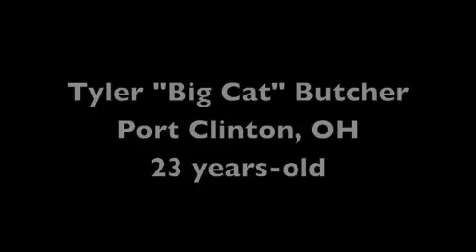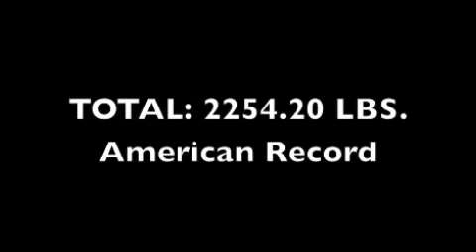Big Cat at NASA State Championships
Tyler "Big Cat" Butcher breaking 4 records and racking up a 2254.20 lbs. total for the day (American Record). Springfield, OH April 14, 2012